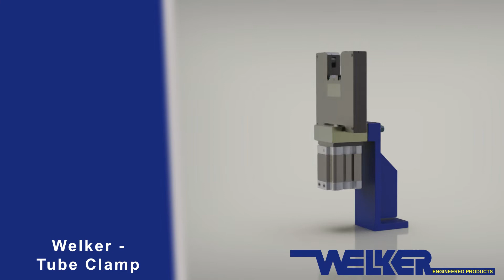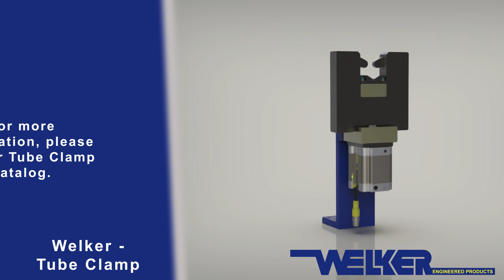Welker Tube Clamp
Welker Tube Clamps offer a single component to locate and clamp circular parts for welding and assembly operations. Narrow profile allows more weld access than traditional modified clamps. Interchangeable spacer allows multiple diameter tubes in the same fixture, within the tube range. Three sizes available for tubes 1" to 4" diameter.